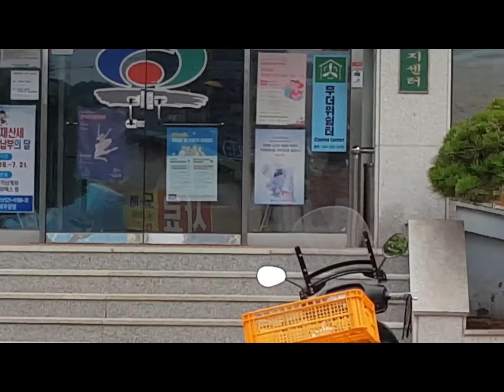여주 및 수세미 식물 Shade canopy of balsam apple & vegetable spong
여주 및 수세미 (식물) Shade canopy of balsam apple & vegetable sponge 8192 파일구이